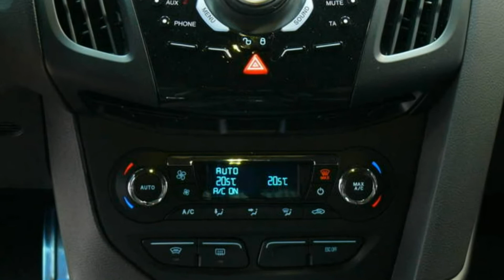Ford Focus ST EcoBoost GCBKCL51485 "AUTOHAUS WISSMANN"